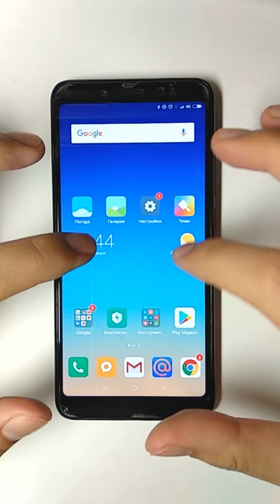3D проект дома в смартфоне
Как Вам презентация проекта Вашего будущего дома на Вашем телефоне?